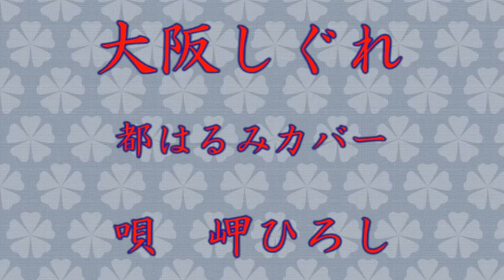大阪しぐれ 都はるみ カバー 岬ひろし